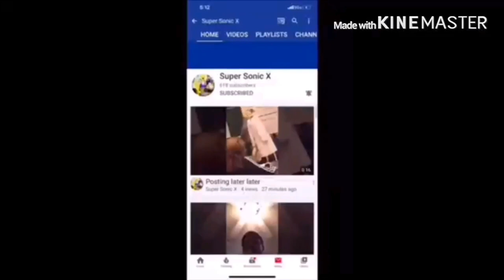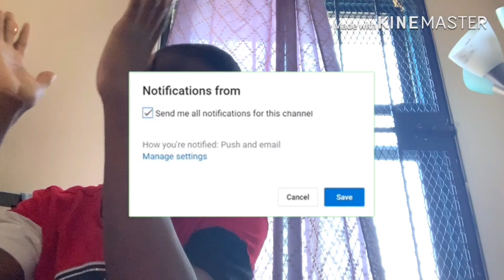SML YTP: Jeffy’s Spring Break Reaction!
my linke to the razer website. anyway purchases made through here, i will get a cut of it. Let’s see what jeffy does For His Spring Break.
SML YTP Glider Reaction link to razor website, any purchase made through link i will get a cut of